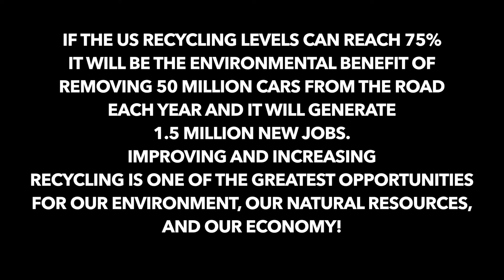T Bird News 1 29 16